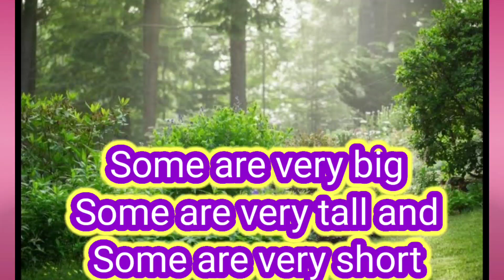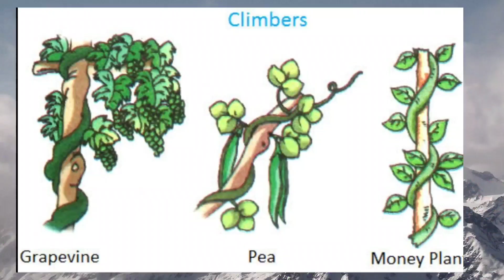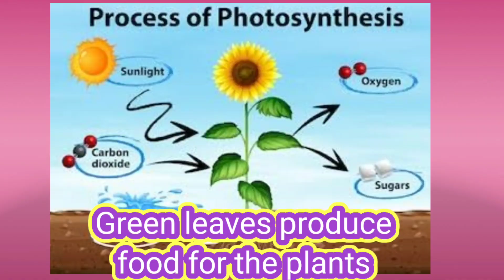Kinds of plants song/EVS/Environmental science lesson for students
Kinds of plants/EVS/Environmental science lesson for students/children's study songs/Save Nature